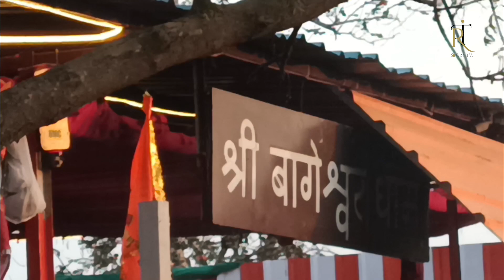Bageshwar Dham Vlog#1 | Bageshwar Dham Yatra Information | Bageshwar Dham MP